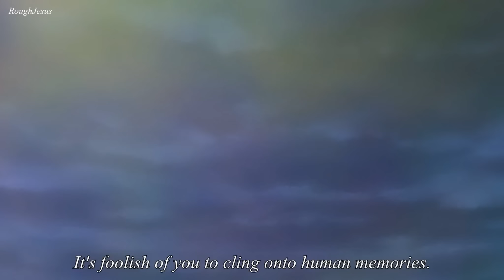Saint Seiya - Precious Childhood Memories | AMV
How We Work: This channel only uploads Story AMVs that are within at least four months of it's release. So only fairly new AMVs will be shown. If we are interested in a certain AMV of yours, we will try to get in contact with you by messaging you through youtube. Of course, credit will be given in the description with a link to your channel.Epic Story AMVs/Trailers put together